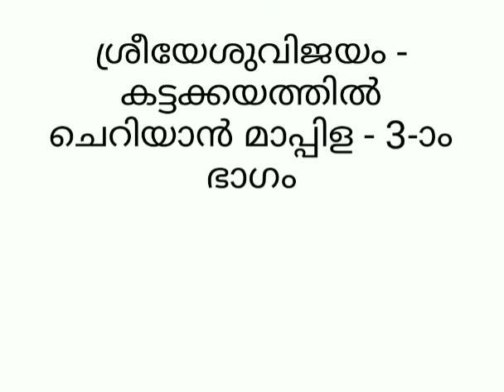ശ്രീയേശുവിജയം-കട്ടക്കയത്തിൽ ചെറിയാൻ മാപ്പിള - 3-ാം ഭാഗം